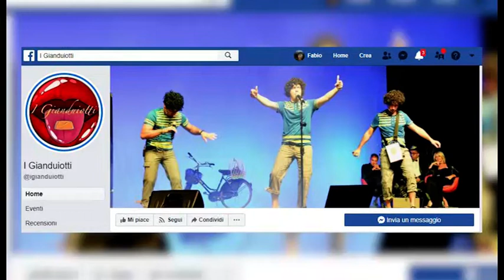Arezzo, il Tg satirico dei "Gianduiotti" racconta la quarantena